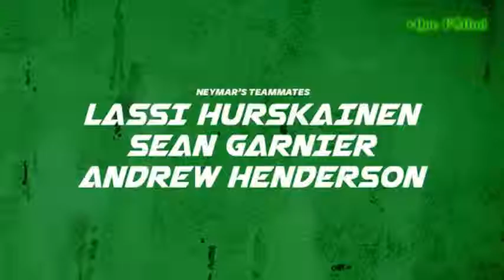Ken block vs neymar